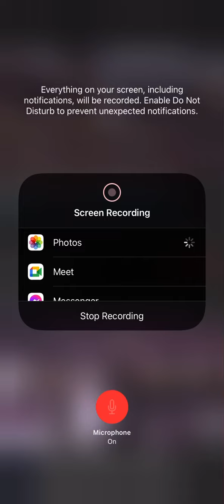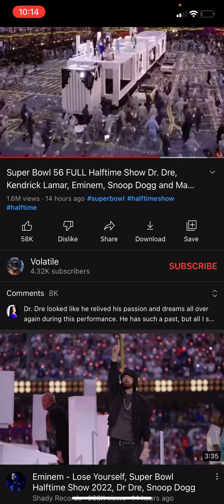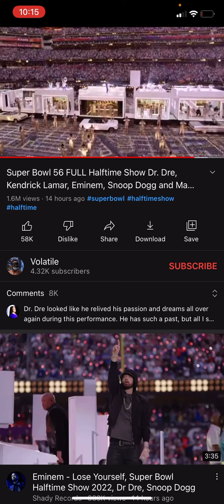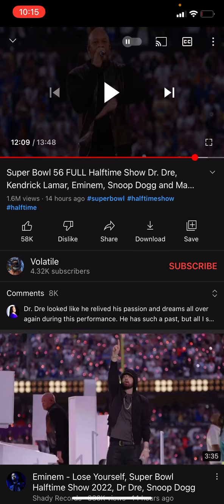SUPER BOWL COMMERCIALS AND HALFTIME SPIRITUAL REVIEW!!! PT. 2